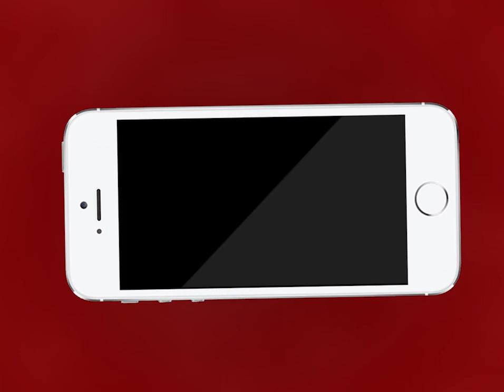AJMER NEWS | वार्ड नंबर 21 के क्षेत्रवासी वार्ड पार्षद से हुए परेशान | MTTV INDIA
वार्ड नंबर 21 के क्षेत्रवासी वार्ड पार्षद से हुए परेशान
वार्ड में सड़क, सफाई और पीने के पानी की नहीं है व्यवस्था
वार्ड पार्षद से शिकायतों के बावजूद आज तक नहीं हुई कोई सुनवाई